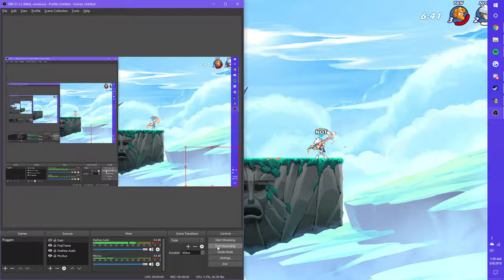Getting better with lance.